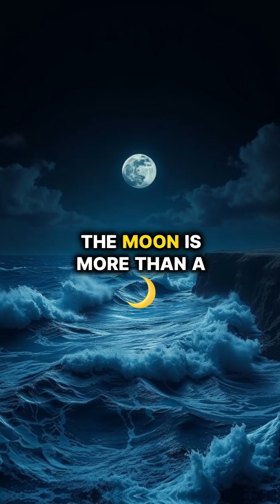What if the moon disappeared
What would happen if the Moon suddenly vanished from our skies? 🌑 In this thought-provoking journey, we explore how the disappearance of the Moon would impact Earth and the entire solar system. From drastic climate changes to disruptions in ocean tides, the Moon plays a vital role in maintaining balance in our corner of the Universe.

Through the lens of astronomy, we'll uncover how losing our closest celestial companion would affect life on Earth and reshape our understanding of space. Could Earth still thrive without the Moon, or would it face chaos?

Join us to unravel the cosmic consequences of a moonless world! 🌌